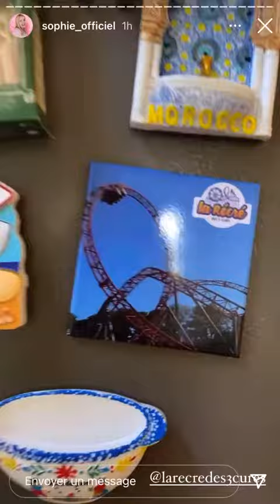La famille Swanthevoice sont rentrée